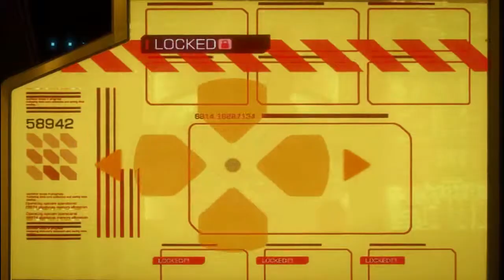Zagrajmy w Deus Ex: Human Revolution #25 - koks, dziwki i lasery.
Obezwładniamy strażników i staramy się nie włączyć alarmu.